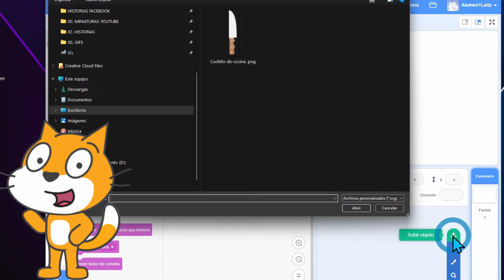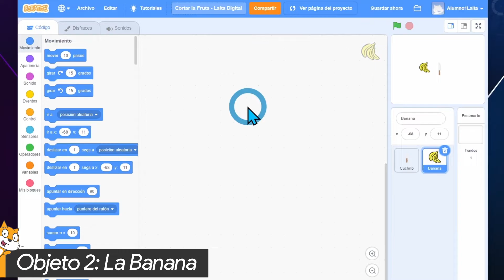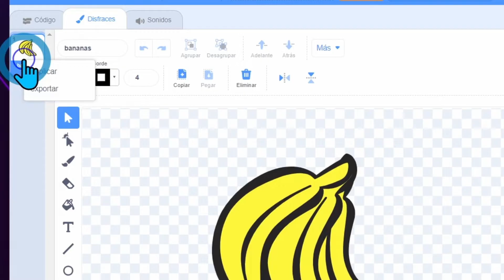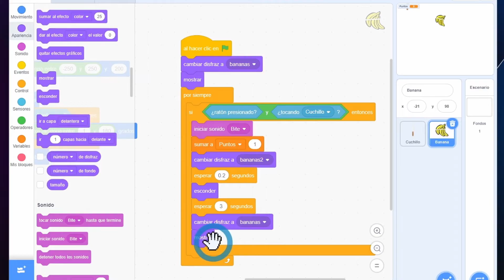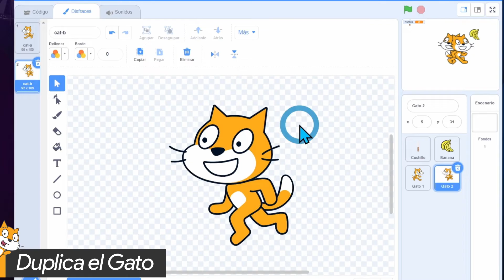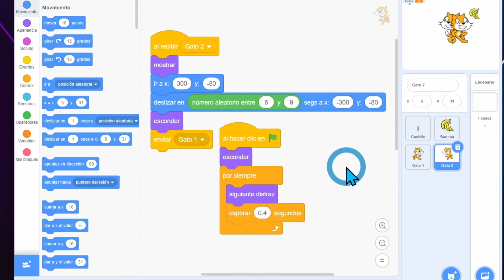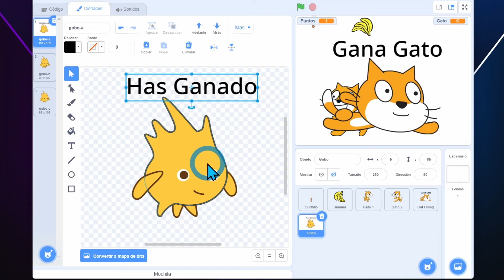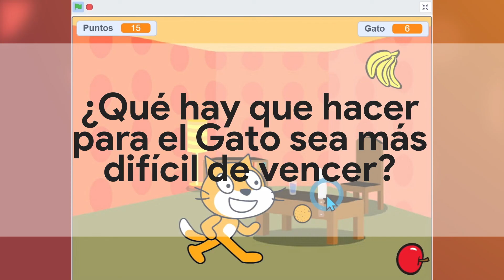😼COMO HACER un JUEGO en SCRATCH -- CREAMOS el JUEGO CORTAR LA FRUTA 🍌 Para PC/Tablet/Celular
😼 Muy buenas, en este vídeo vamos a crear un nuevo juego en Scratch,  llamado CORTAR LA FRUTA.

▶️¿En qué consiste el juego?
 El juego consiste en tratar de tocar la fruta con nuestros dedos o con el ratón, según desde donde estemos jugando, y al tocarla la cortamos y sumamos un punto. Además en el juego tenemos un rival, el gato de Scratch que se está paseando por el juego intentando quitarte la fruta. Cada vez que el gato toca una fruta, consigue 3 puntos. El primero en llegar a los 50 puntos gana.

👉Esta actividad es perfecta para profesores que quieran enseñar a sus alumnos los primeros pasos para usar Scratch, o para todo aquel que quiera comenzar a usar este sencillo y divertido lenguaje de programación. Comenzamos

⏺️ ¿QUÉ USO PARA GRABAR?